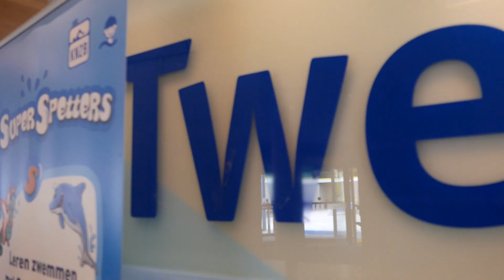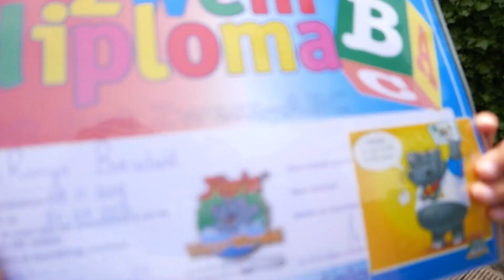Zwemdiploma B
Zwemdiploma B - 21 Mei 2016